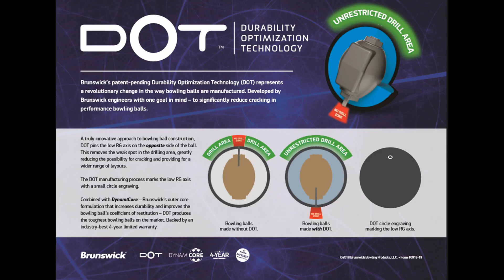Hero | Brunswick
Brunswick staffer Packy Hanrahan throwing the new Hero by Brunswick.

The Activator Plus 2.0 Pearl coverstock wrapped around the Contra core gives this ball heroic motion in the mid-lane and backend. The Contra core features Durability Optimization Technology (DOT) – a patent-pending technology that creates an unrestricted drill area and establishes the industry’s first 4-year warranty

Special Thanks To: West Acres Bowl and Brunswick Bowling.